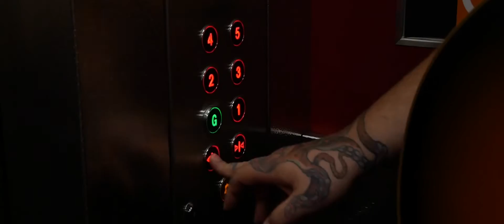Big Boy Bloater & the LiMiTs - Stop Stringing Me Along (Official Music Video)